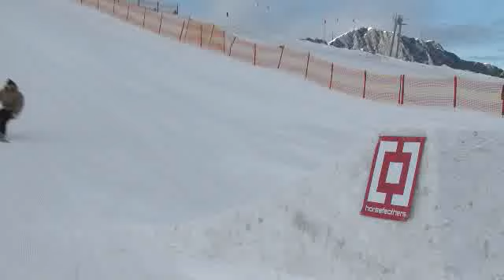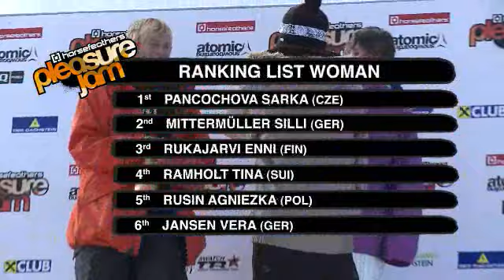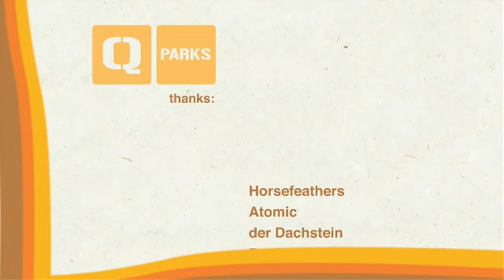pleasure jam newscut